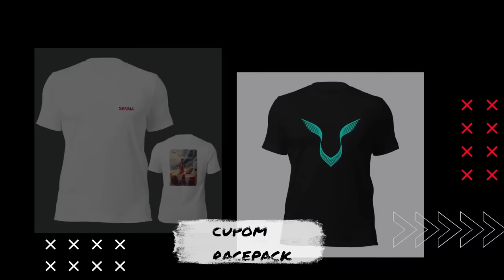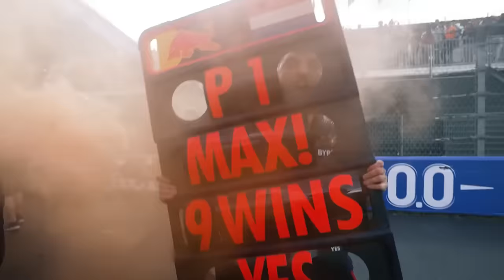SUPER COMBO QUE TIROU A RED BULL DA JOGADA NA AUSTRÁLIA / RICCIARDO RECEBE ULTIMATO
Sergio Milani
@scuderiamilani (Twitter)

João 3:16

00:00 - SUPER PROMOÇÃO IMPERDÍVEL
00:46 - Ultimato de Ricciardo
02:27 - Tsunoda andando bem
03:16 - Ricciardo e os patrocinios
03:42 - Red Bull não teve rpoblemas com a Brembo
04:45 - Por que a Red Bull estava tão vulneravel?
05:32 - Verstappen teve vários problemas desde sexta
06:18 - Combo que afeta a Red Bull
07:04 - Andrea Stella e Vasseur concordam